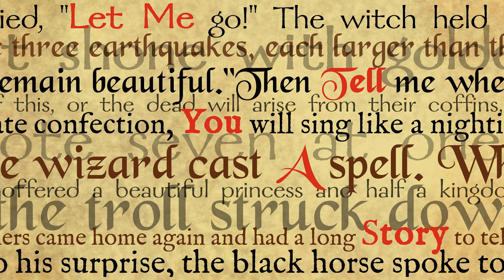006: The Partnership of the Thief and the Liar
A thief and a liar make their fortunes by conning Kings until they split up. Then they con each other.